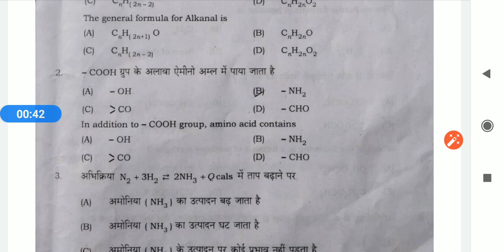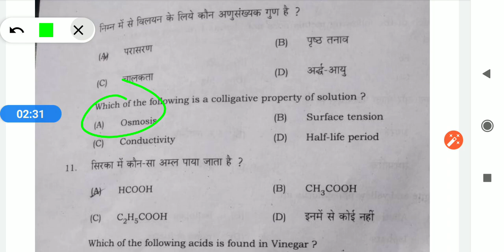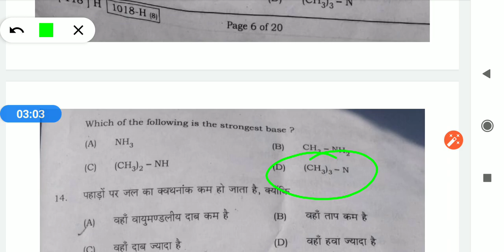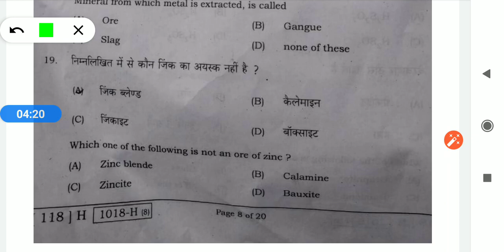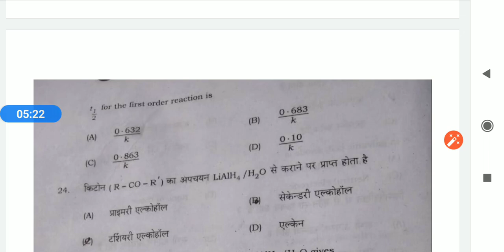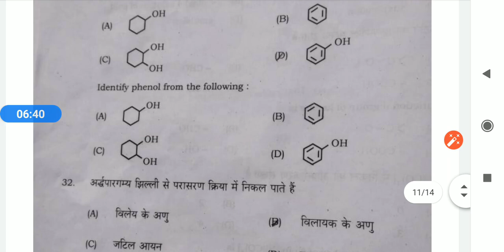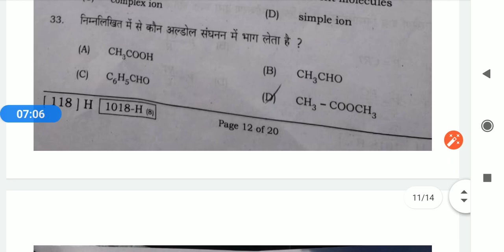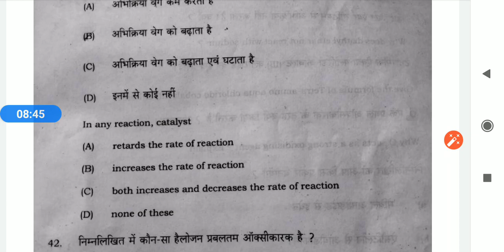Bihar board 2020 chemistry objective answer.पुरा सही -सही 04/02/2020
Hello frnds .

IN THIS VIDEO I DISCUSSED ABOUT the objective  answer of chemistry
objective  question paper 2020.

Learning point .
Learningpoint .